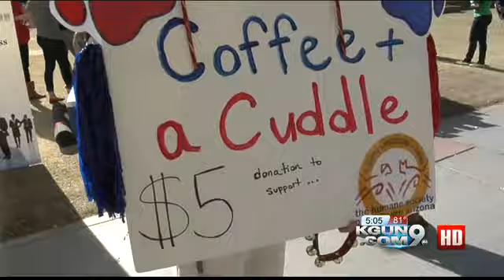U of A students de-stress with pups from Humane Society of Southern Ariz.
As students prepare for one of the most stressful times of the year -- finals week -- one student organization teamed up with the HSSA to bring some cuddly de-stressors to campus.